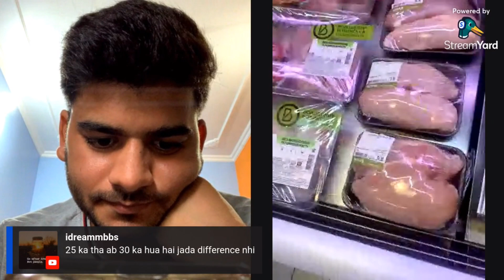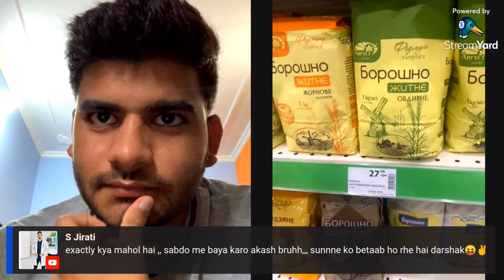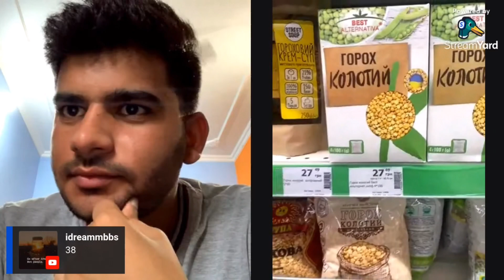How expensive is Ukraine after the war | after war what are the price going on in Ukraine 🇺🇦